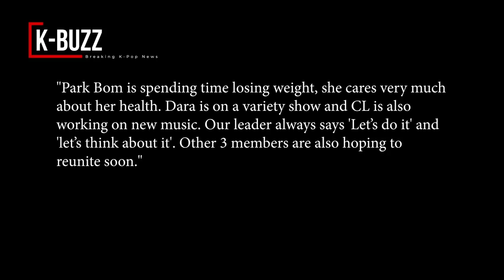Minzy announced that 2NE1 would reunite, and surprisingly shared a past story with f(x)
In January, 2NE1 members caught attention among netizens when posting photos of reuniting, celebrating the birthday of the youngest member Minzy. Although having disbanded for nearly 5 years, the members are still extremely close to each other, like real sisters.